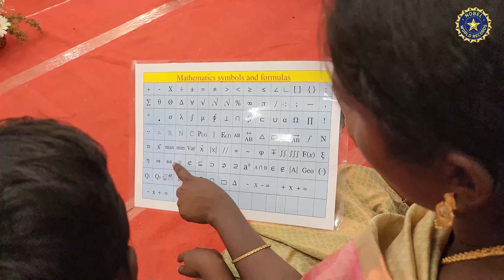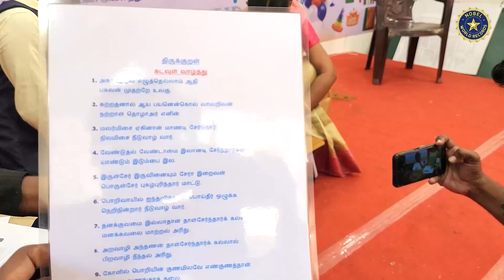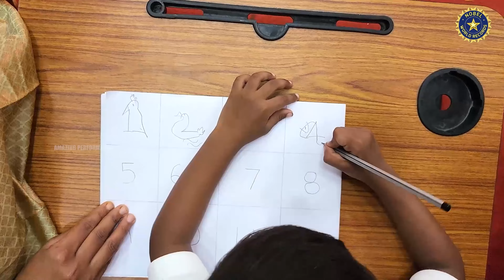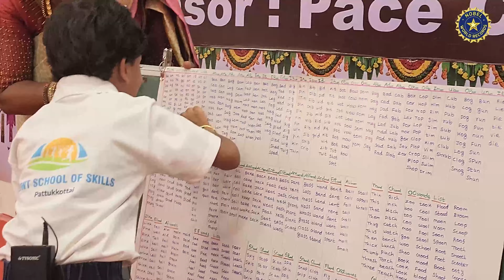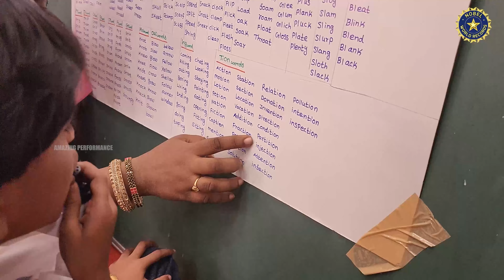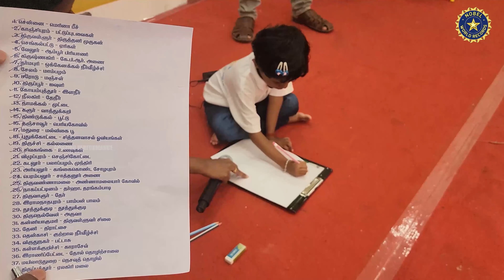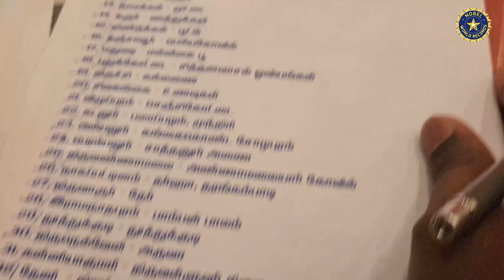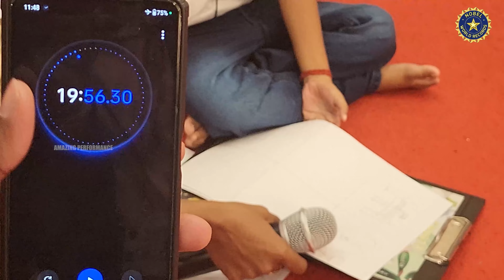"World Record Feats: 7 Incredible Achievements in Speed and Skill!"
In this awe-inspiring video, witness mind-blowing feats such as the maximum identification of mathematical symbols and formulas in just 1 minute and 22 seconds, the fastest recitation of the 118 elements of the periodic table in 1 minute and 11 seconds, and the rapid counting of 30 somersaults in 1 minute and 9 seconds. Marvel at a young prodigy recognizing 50 number drawings, 50 Thirukkural verses, and 50 abbreviations in 14 minutes and 16 seconds. Be amazed by the swift phonics sound identification of 1000 words in 14 minutes and 14 seconds, detailed drawing of 38 Tamil Nadu districts in 19 minutes and 56 seconds, and an epic western dance performance lasting 2 hours, 17 minutes, and 57 seconds!